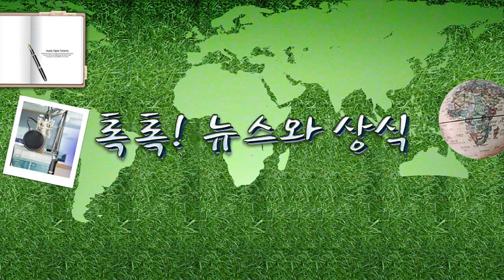[톡톡] 부동산 공시가격 인상! 세금은? 3.17(수) 톡톡! 뉴스와 상식/ YTN 라디오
[톡톡] 부동산 공시가격 인상! 세금은? 3.17(수) 톡톡! 뉴스와 상식